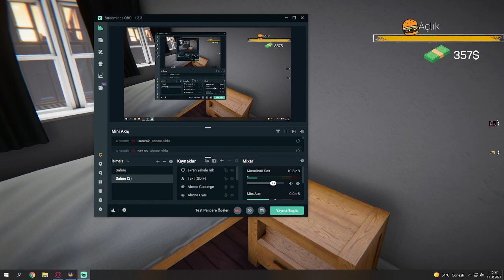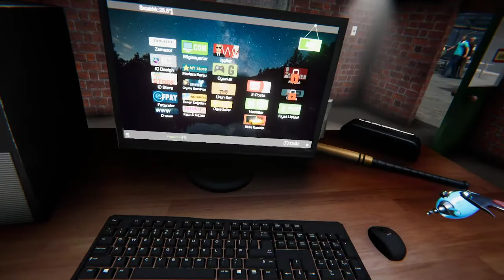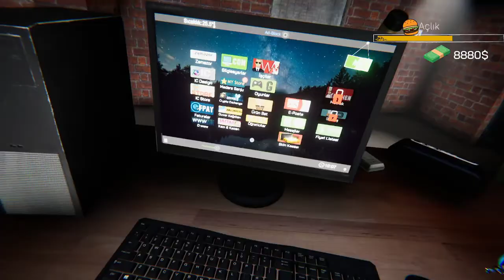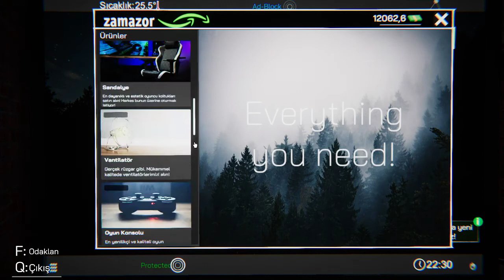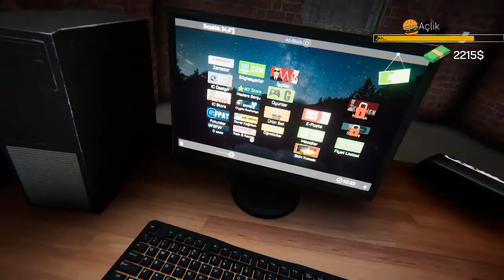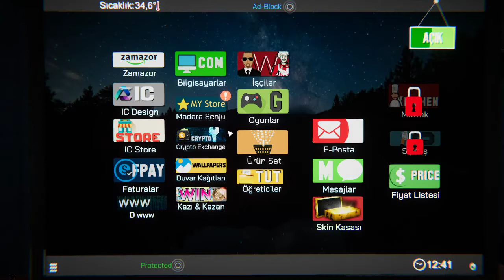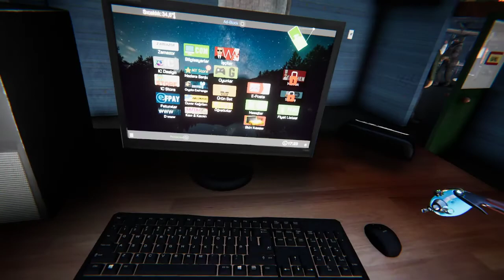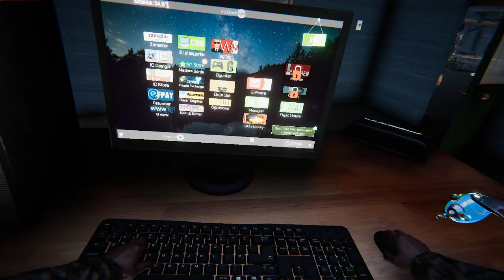Internet Cafe Simulator / Türkçe /ep3/ Dekerasyon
Video Konusu